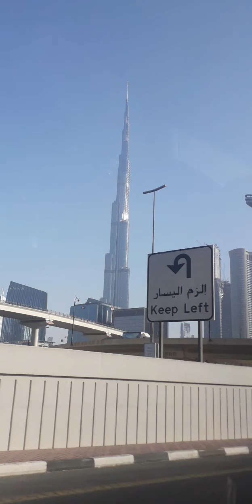Celebration 9th Bday of Nathan at # Dubai Mall with family🥰🥰🥰jhaneth canon Vlog.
Birthday of Nathan